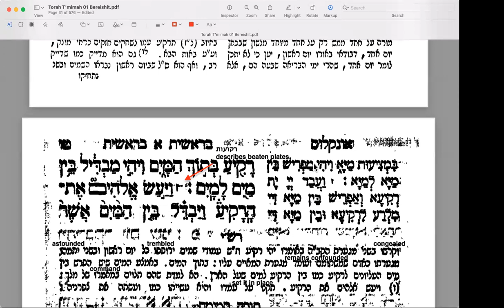B'reishit 04 20221020 (Gen 1, 5-6) Parsha Study with Rashi & Torah T'mimah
Why day "one" and not "first day?"
What is the significance of the "firmament?"